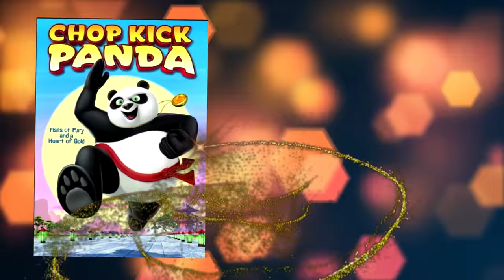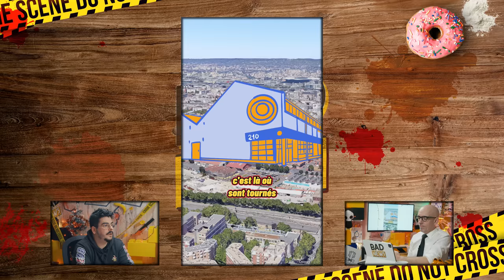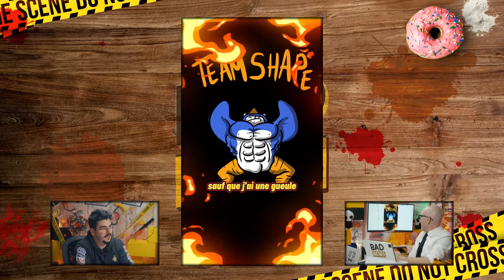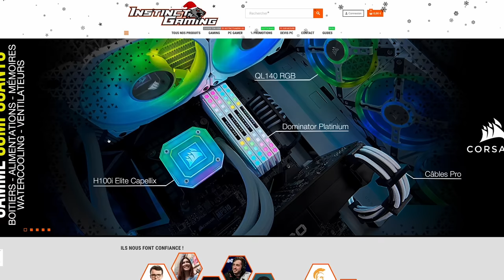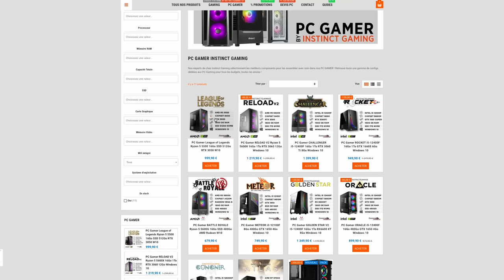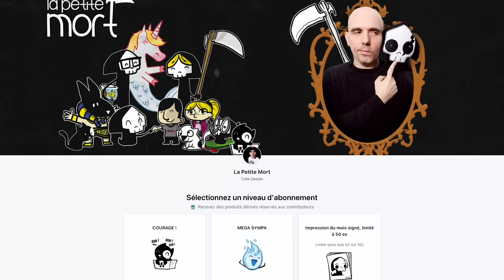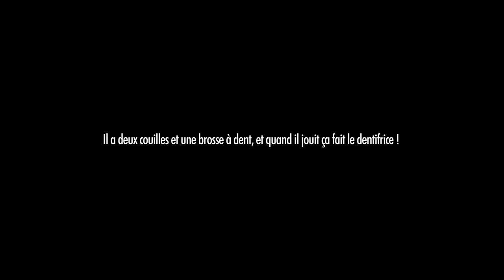BAD VR BADNEWS #212 (FT @ThomasCombret )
Pour profiter du partenariat Instinct Gaming :
Pendant toutes les fêtes et jusqu’a fin janvier 2023. Si vous achetez chez eux avec le code BADNEWS22 vous nous permettez de toucher un peu d’argent sur votre achat et nous cet argent est remis dans la création de BADNEWS. MAIS AUSSI vous pouvez gagner fin janvier avec un tirage au sort une souris Logitech MX master 3 .

JOYEUX NOEL !

Merci aux donateurs de NOVEMBRE 2022
lalmeras Fauxflav loktora YASC Films Amy Bonny Kristash Luc Mergault Bananebleue Charles & Alice Tommy Renault Marge Dowdheur OldOl Marion QuiPhenix Emeric Bourgeois JoeHell Satyre Kouyère Rorschach bcadake Glack thraw Jows Yukisson MAK45 thieums Greg V. Torsadum Naïade Romain DODY Mr88 Yoco p_pair Mich Nico gSigh Yannoo Joledoc TheKillerMarmotte patrice renaud christ0289 Chris Bourbi Tomarchi Black Pulsar Mathilda FRANCOISPEF SnowFlo kilian Stanislas Andre Max7824 Chienchic Latatchii Leopoldd Amaury Grenier adeline.hullot Gribouille ISKAN geoffrey Félix Olivier mim aikirenshu BeLoot Dworkin Damien Skaarbone Francky Dohahah MysterJoke Isilmë Morton Ichabod Rémi Scottzane Mrs Kyogokudo Penther Mylie_zolie Pelur Théodore Joany Leprince Vincent Boucle Dame Andine Dae31 dazerkil Nabihime An1hl4t0r Halone Wolfkhan Flan-Lemou Kuentan Desmero Florent Vdga Ralouf Bigoudi88 Nek Pauline Bloom Cort-X- Wolf enstein TomTom Jerem S. frankman1995 daone Ced_Lec Grollbe Thomas BRISET Adrien Natosan artart78 jacques kramp Morlockq Jean-Marie Arondel GrandZuzu Xianghua manshoon

FougereMagik Alison Autier Antoine M  Chukkynuggets  Cimleak Corentin M.  Cyprien Damien B Darkjuju - La capsule Manga  Dohahah FFFORGET Gautier Gregory Boulengier Grimpast Griot Guillaume J Guillaume Schmirgal Haumey Jean-Eude  Jerem S. Jordan Postigo Julien Bénézech LE Grizzly Barbu  Loic Dauphin Louis Henry Ludovic Lavallade LuluCracra Makoto_Hoba  Mimain Mélanie Duhamel  Natidori Nico Boud Nicolas MARCHAL Oly Kun Paul Expert  Roullio_N3 Rumpel Sabrin Rif Saint BlackSalami  Starduck Sébastien Callas Tassatux Thibault Hanout  Thomas Tristan Marest  Valentin Vanny  Vincent R Virginie Quesnay

Christophe P. BOB Exlsis Dei Shabranigoudou Matth X23 Jennifer da Carmo Mael Chrityn Agnes Mourier Julien B. Anthony G. S-Sky 2068 Mélanie Piedeloup Hhuugg Diane Fève Karen P. Xeroquelle Karen Porcher Trevisan M. MstrAspirin3  Julien Hais TheJojord Kellatj Belladora Durivial  Haitem Gasmi  Nord de France Presse KittyMonocle Pack Sam sam Haldamir Haldamir David Gageiro